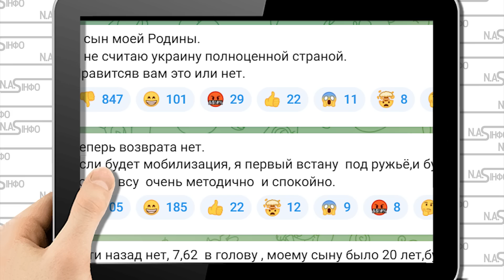Убл@док! Просто на пляжі: Москву прибило - батько моряка в істериці. Ці слова шокують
Про це він написав на своєму каналі в Telegram "Крейсер "Москва" будет говорить" у четвер, 30 червня. Шкребець заявив, що його син має повернутися зі служби 4 липня.